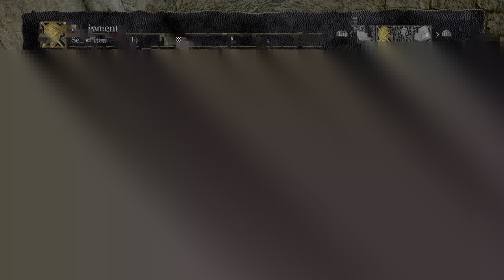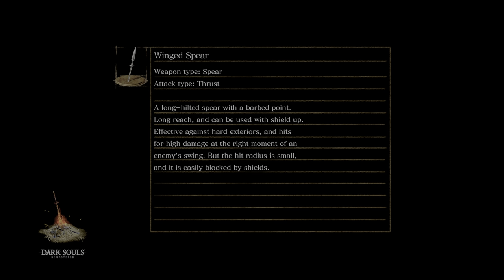DARK SOULS™ REMASTERED 20210903144532